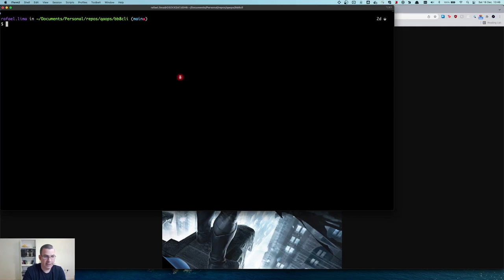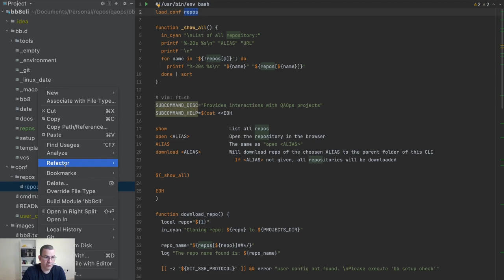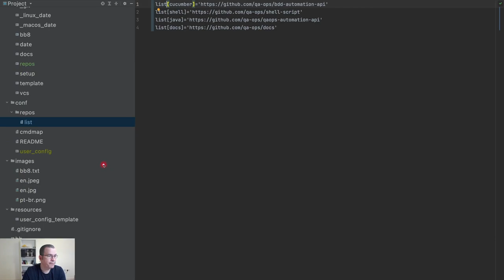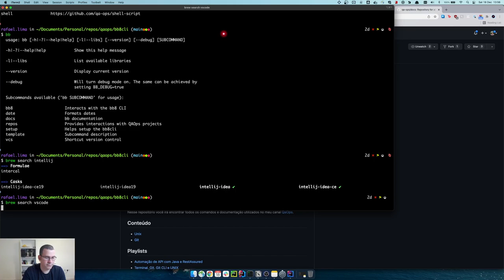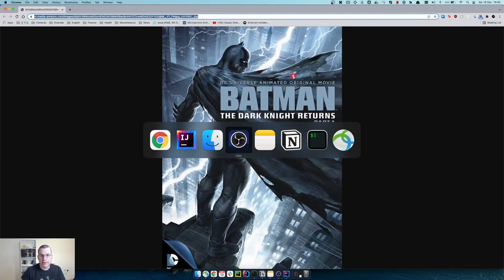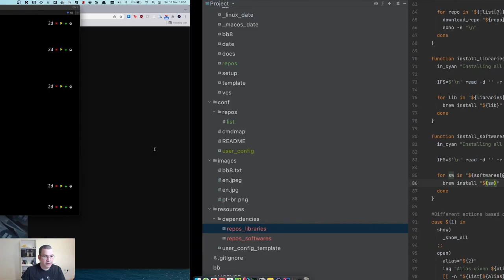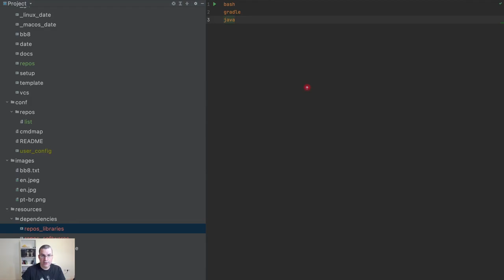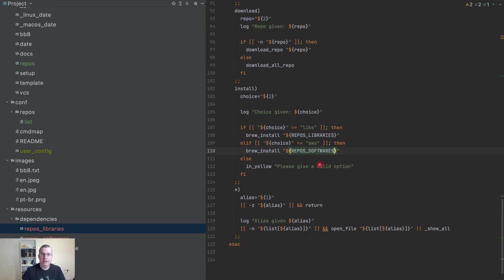CLI | Instalando qualquer programa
Nesse vídeo, estaremos instalando qualquer programa no nosso computador. Não importa qual o sistema operacional, é possível instalar qualquer software automaticamente e a CLI irá permitir que você instale todos os seus programas com um comando só.

- Branch: 13-install-dependencies

- Batman Dark Knight Returns